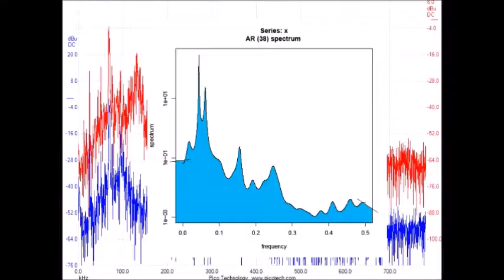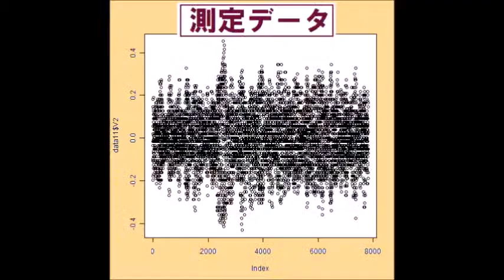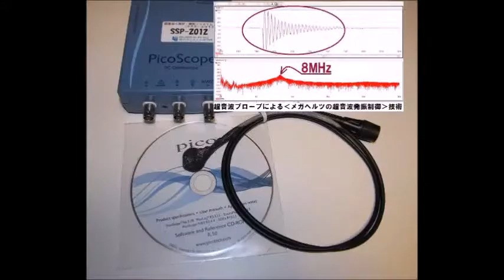超音波技術（多変量自己回帰モデルによるフィードバック解析） ultrasonic-labo